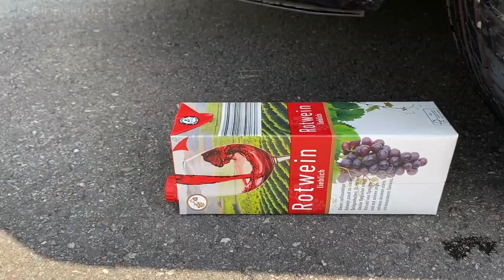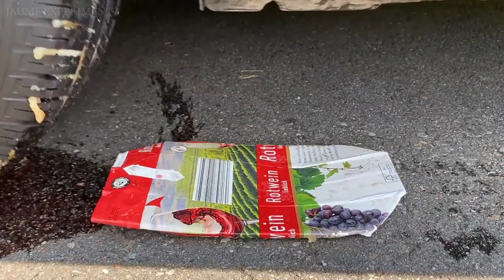Crushing Crunchy & Soft Things by Car! Experiment Car vs color eggs , Different Candy toys